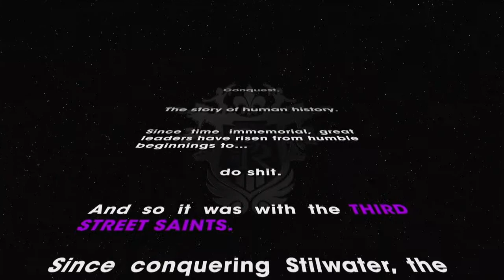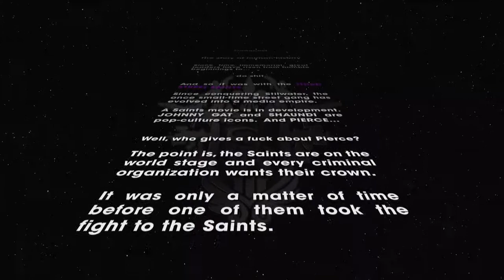Saints Row The Third Nintendo Switch Gameplay Part 1 No Commentary